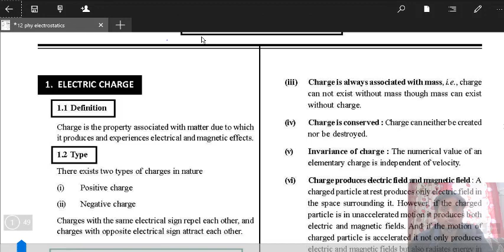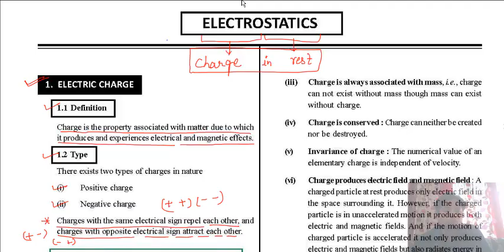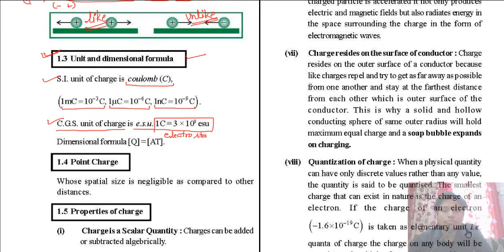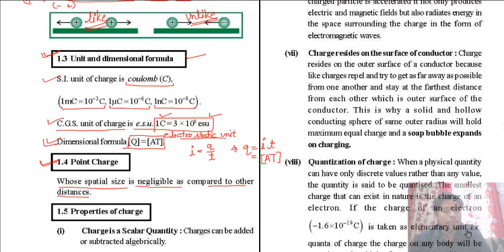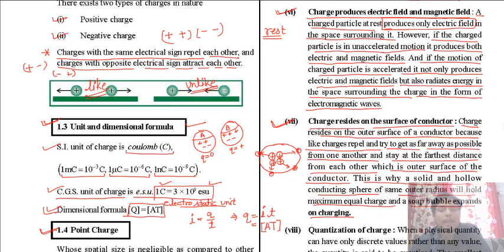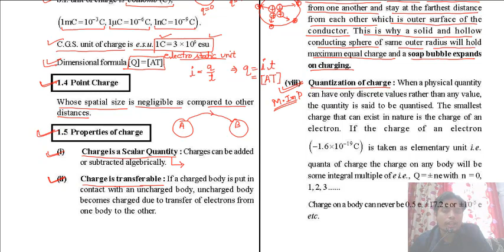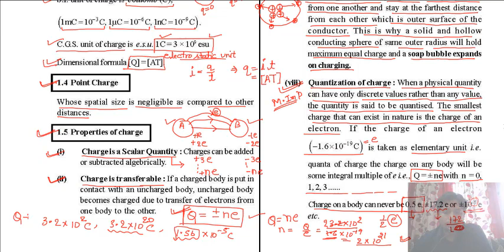12 PHYSICS CH1 PART1 | CHARGE AND ITS PROPERTIES | RAIEDU | ASHEESH RAI